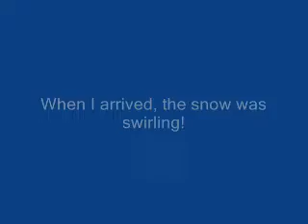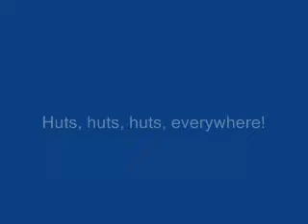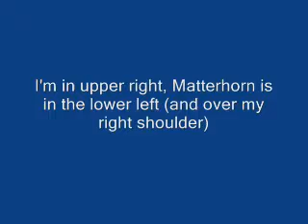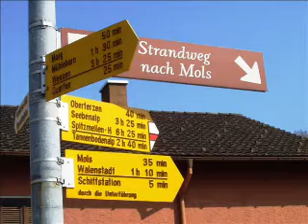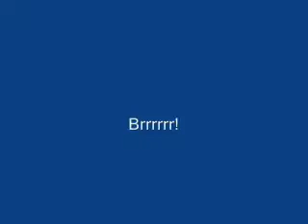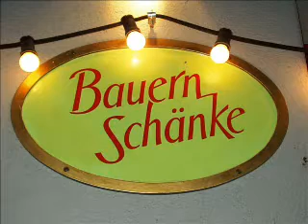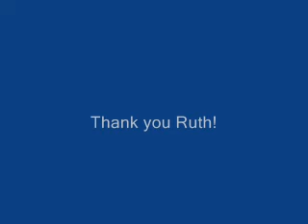Swiss Adventure 2006